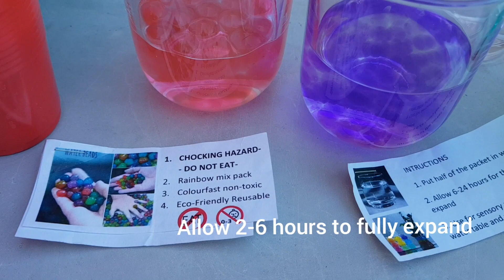What to do with Orbeez or water beads|Kids sensory play|Science experiment in different temperature